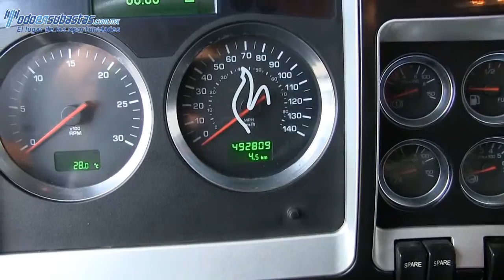835103 Kenworth / T660M / 2012